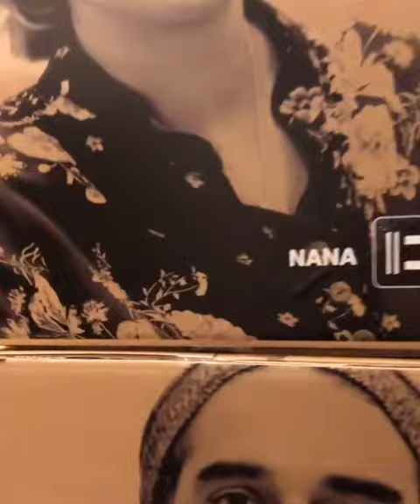ARTIST'S ARTWORKS - QUICK TOUR - ABCASS 2019